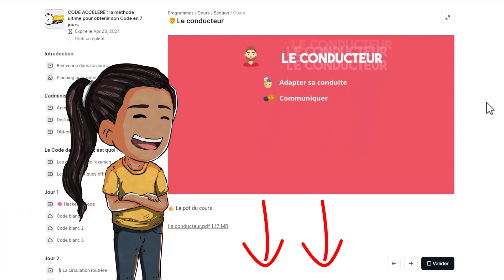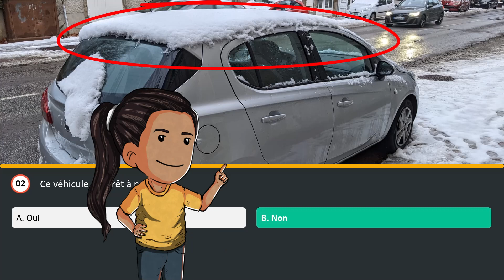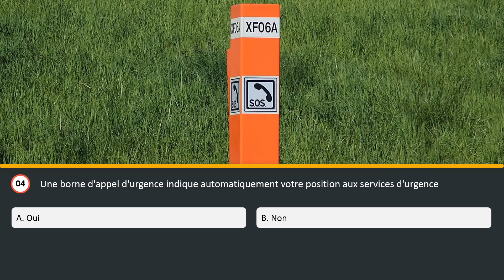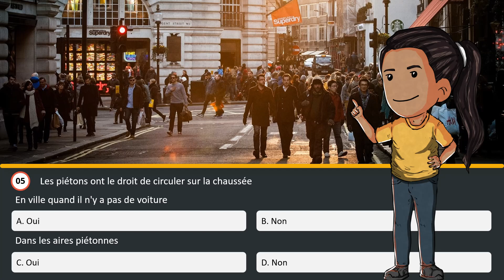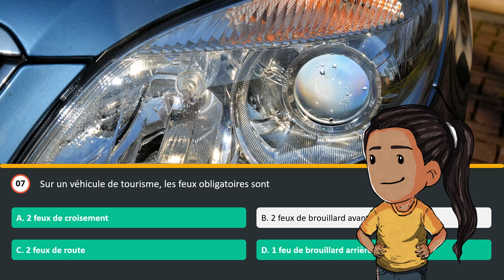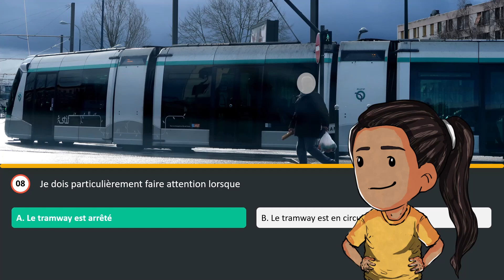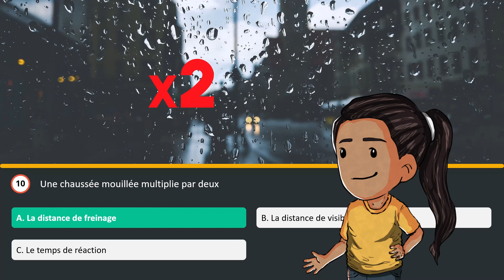Test code de la route 2023 - Série #26 - 10 questions🚦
Faites ce test du Code de la route 2023 avec correction pour vous préparer au mieux à l'examen.

Le format de 10 questions vous permet de rester concentré plus longtemps en assimilant les notions les plus importantes du Code de la route.

Les questions sont récentes et conformes à l'examen officiel du Code de la route.